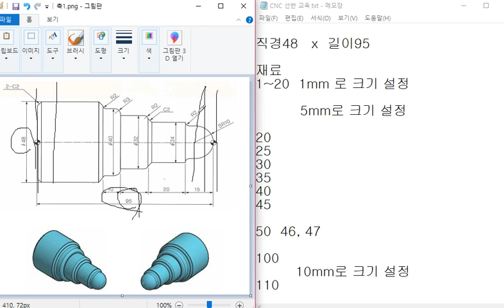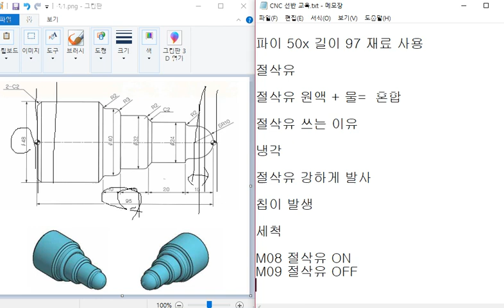CNC lathe NC program education video 12 part CNC선반